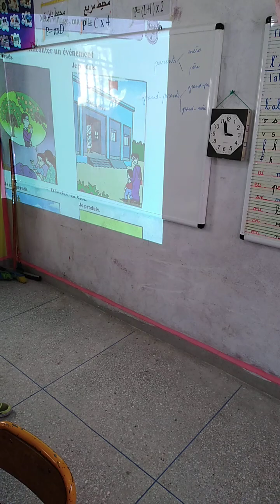raconter un événement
élèves de Tizi n' Test
2 AEP